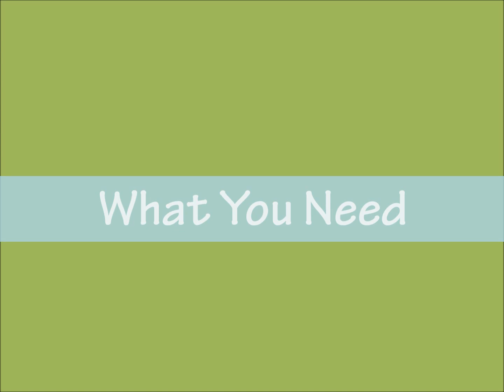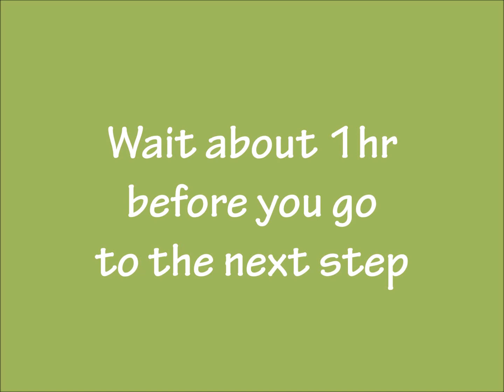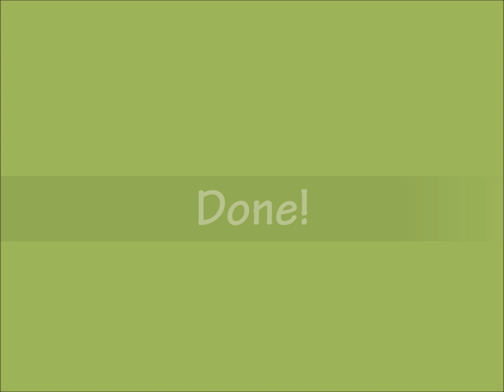Dotted Flower Stamping Nail Art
This is a tutorial for dotted flower stamping nail art.

- Pro 06 XL plate from MoYou London
- XL Stamper from MoYou London
- plastic card as a scraper
- Palatinate Purple nail lacquer from MoYou London
- Sinful Color Out of This World
- coral, oarnge, pastel green, and blue nail polishes
- Essence clear polish (for decal making)
- Seche Vite (as final top coat)
- dotting tool from Born Pretty Store
- tweezers
- scissors
- acetone
- cleanup brush